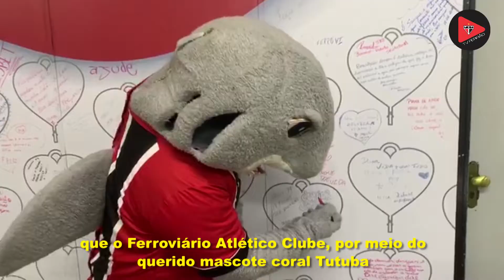Tutuba doando sangue no Hemoce | TV Ferrão #4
Olha aí o Tutuba doando sangue. Você já fez sua contribuição?

O JunhoVermelho é uma campanha de incentivo à doação de sangue durante a pandemia. Doar é uma ação simples e que pode salvar a vida de outras pessoas. O Ferroviário Atlético Clube, consciente de sua responsabilidade social, aderiu e, através do mascote mais extrovertido do Brasil, esteve no @hemoceoficial nesta quinta-feira (18) para fazer sua contribuição.

Se você tem mais de 16 anos, pesa mais de 50 kg e tem uma vida saudável, entre em contato com o Centro de Hematologia e Hemoterapia do Ceará (Hemoce) e faça esse ato de amor.